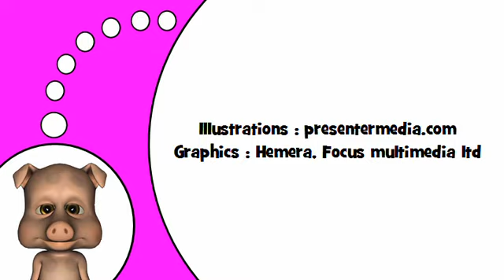Studera franska # P